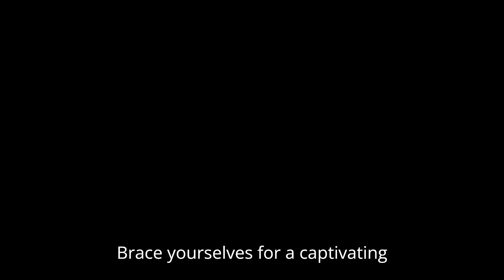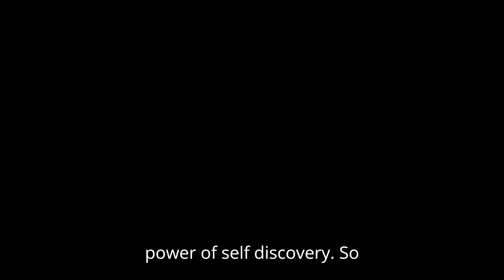The Life You Wanted: Limited Series | Trailer | Netflix All The Latest Details!!